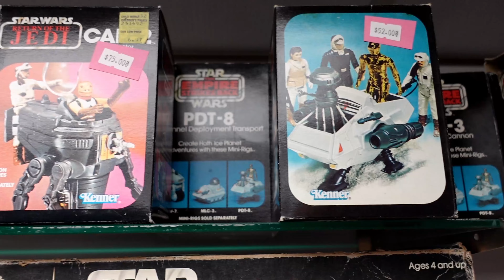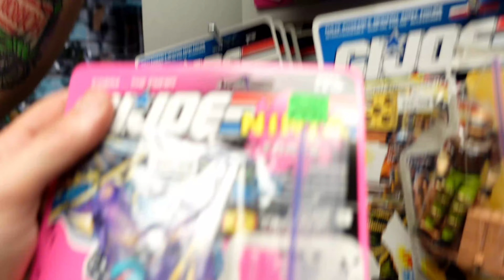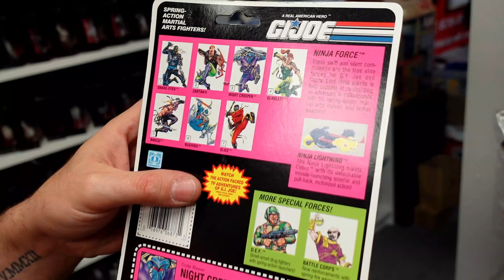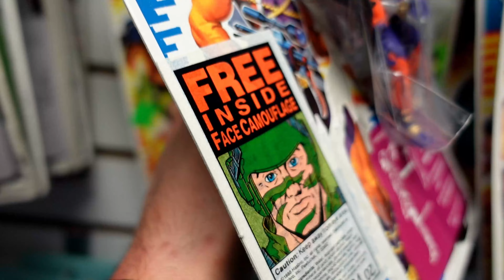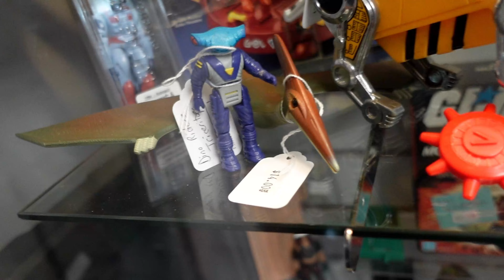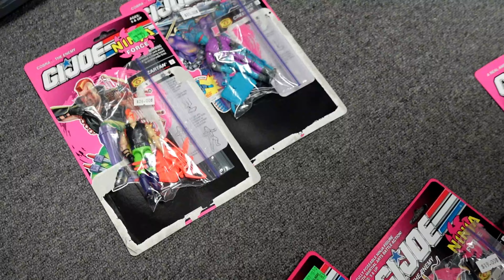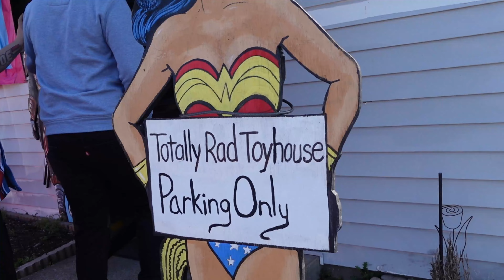This is what happens when a collector gets overwhelmed at a Toy Store. Attic Invaders S5 EP5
We visit vintage toys of Memphis in Memphis, Tn.  A hidden gem that you guys have to check if you're ever in the area!